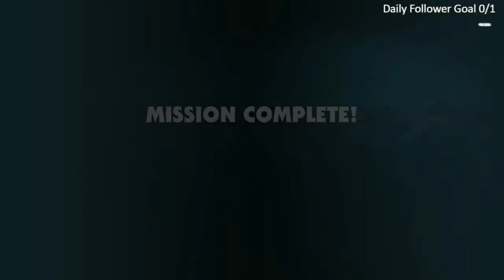Zombie Army 4 Dead War Hard Difficulty Walkthrough Gameplay Part 6